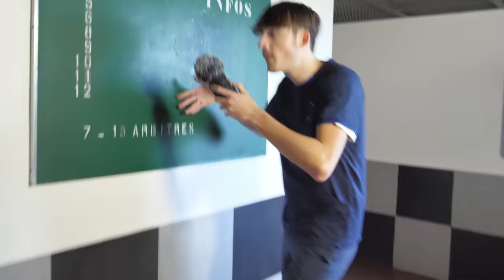ASMR IN A FOOTBALL STADIUM ⚽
Feel free to offer me some video ideas for the future :)

30 000 likes ? 🔥

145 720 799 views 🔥